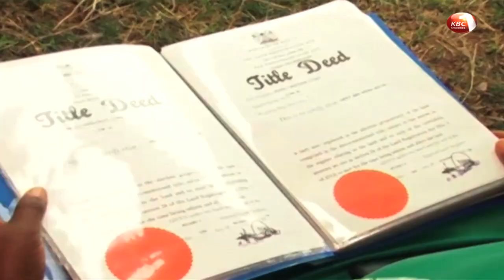The embattled Ekeza Sacco embarks on issuance of titles to investors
The embattled Ekeza Sacco has officially resumed operations and embarked on clearance and issuance of titles to investors.Gakuyo real estate Chief Executive Officer Gladys Wanjiku and company lawyer Stanley Ngutuli says members will have their titles within two weeks ,even as they called on those with outstanding debts and loans to clear them in a bid to stabilize the sacco. The Sacco has been refunding its members their savings with over 10,000 members said to have received their money since the exercise kicked off.